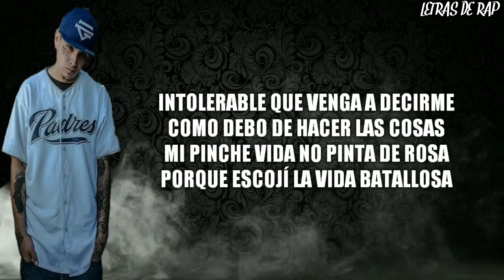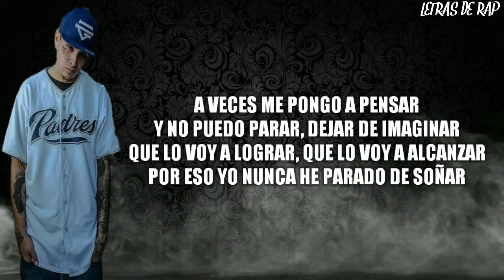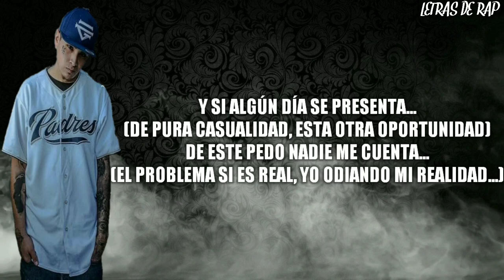SID MSC // OTRA OPORTUNIDAD // LETRA